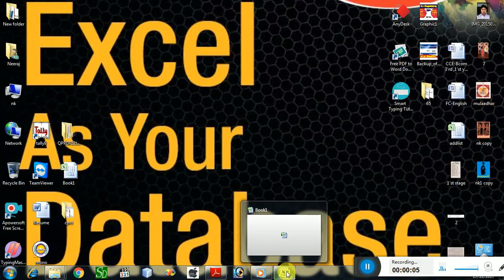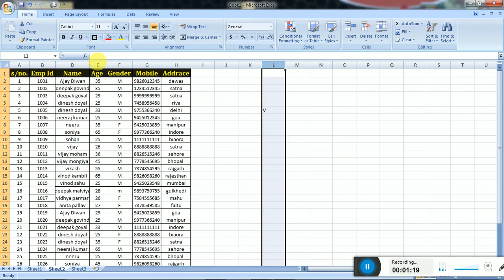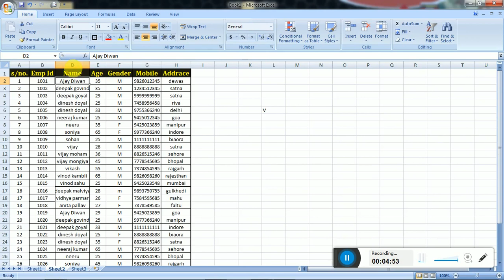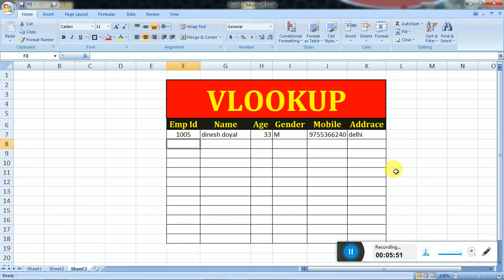Vlookup Function Ms Excel 2007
VLOOKUP stands for 'Vertical Lookup'. It is a function that makes Excel search for a certain value in a column (the so called 'table array'), in order to return a value from a different column in the same row.